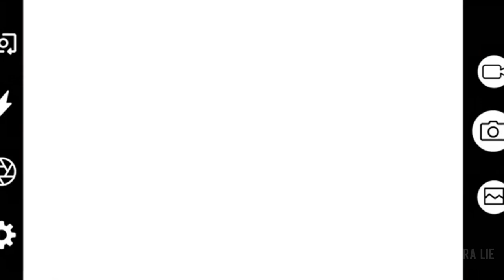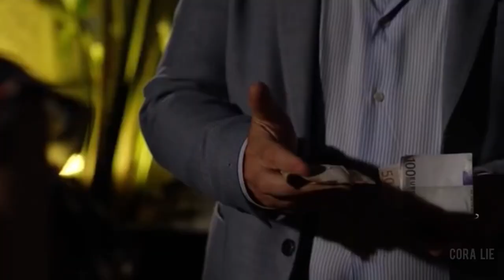Ludovica / Carmen (Lana Del Rey)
Show : Baby